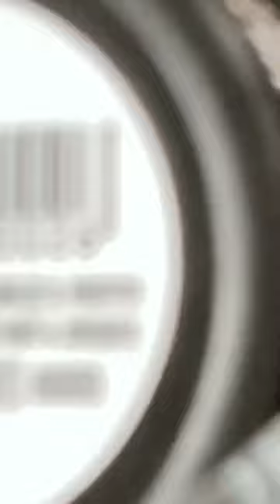👄 Szuper otthoni fogfehérítő megoldás 🖤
Annak ellenére, hogy rendszeresen és megfelelően mossuk a fogainkat, maradhatnak rajtuk különféle foltok, lepedék és sárgás elszíneződés.
Az ilyen fogak piszkosnak és elhanyagoltnak tűnnek, és ez sokak számára jelent bizonytalanságot.
Ennek eredményeként kevésbé vagyunk ellazultak, kevesebbet nevetünk, vagy elrejtjük a mosolyunkat.

Szeretnél egy szuper otthoni fogfehérítő megoldást?
A Karbonoir kókuszdióhéjból készült aktív szén jó néhány árnyalattal képes kifehéríteni a mosolyod - mindezt mesterséges fehérítőszerek nélkül. 🖤